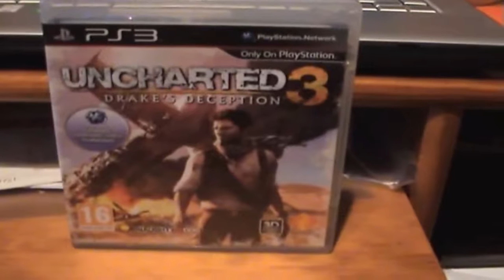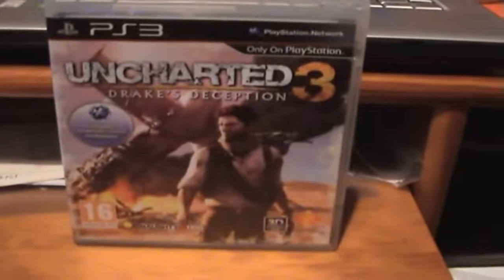Review of games: Uncharted 3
This is my review of Uncharted 3.Enjoy.